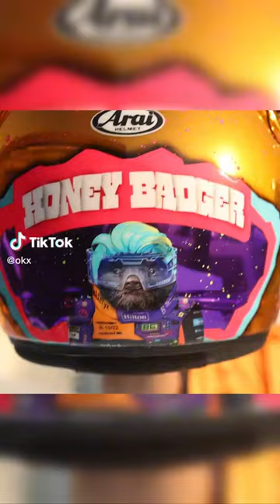Time to look to the future introducing the OKX x Daniel Ricciardo race Helmet for the ABUDHABI GP...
Time to look to the future introducing the OKX x Daniel Ricciardo race Helmet for the ABUDHABI GP... a visual representation future-facing partnership (inclu. a cyber.punk'd Honey Badger !!!
@BLOOMING DUBAI  @Ishal Band Abudhabi  @Abu Dhabi TV قناة أبوظبي  @AbuDhabiRacing1  @Yas Island Abu Dhabi